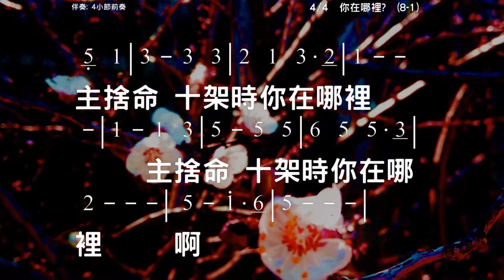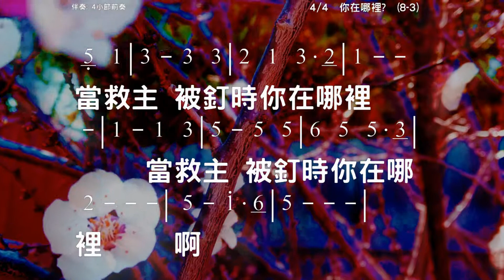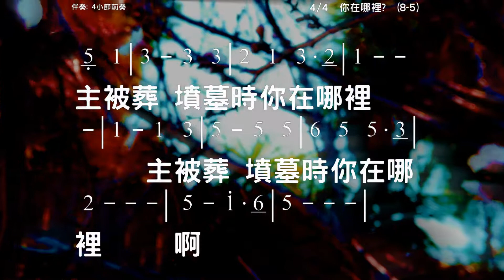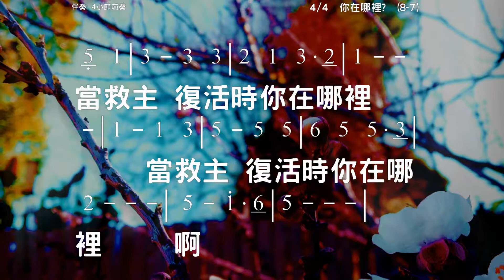你在哪裡? Were You There? 伴奏版 簡譜 樂器 中文字幕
你在哪裡? Were You There?

主捨命十架時你在哪裡
主捨命十架時你在哪裡啊
有時我一想到就戰抖
戰抖戰抖主捨命
十架時你在哪裡

當救主被釘時你在哪裡
當救主被釘時你在哪裡啊
戰抖戰抖主捨命
十架時你在哪裡

主被葬墳墓時你在哪裡
主被葬墳墓時你在哪裡啊
戰抖戰抖主捨命
十架時你在哪裡

當救主復活時你在哪裡
當救主復活時你在哪裡啊
戰抖戰抖主捨命
十架時你在哪裡

☆聲明：

1、歌曲版權屬原作者所有
2、本影片不擁有歌曲版權
3、本影片非推廣商品製作
4、支持創作者請購原版CD